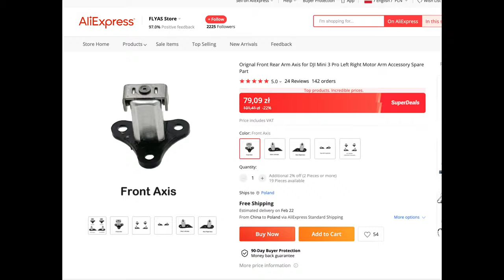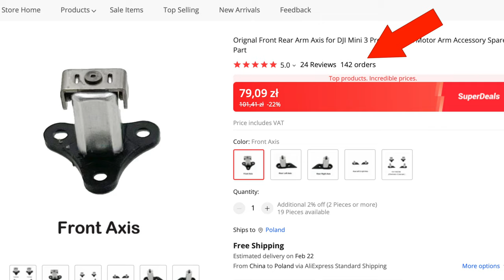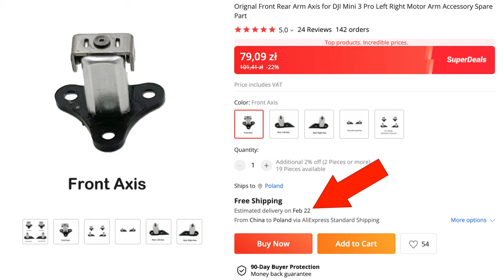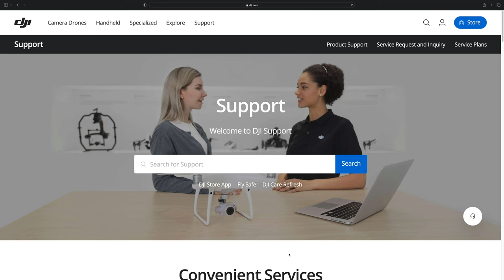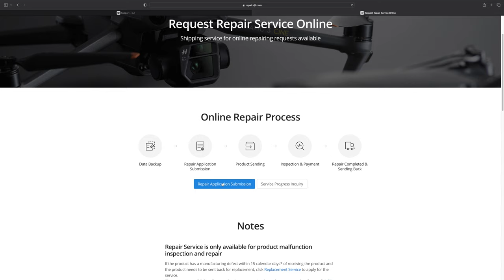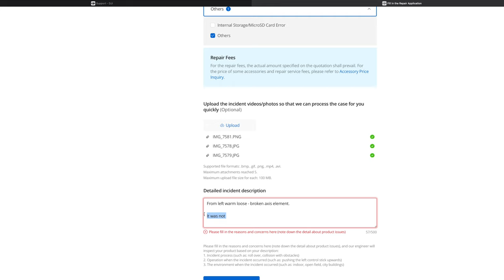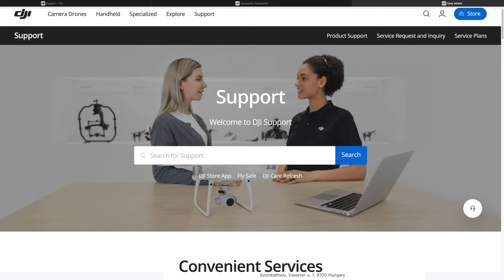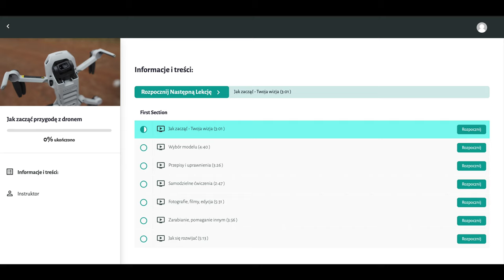DJI Mini 3 Pro - "Zwichnięte" Ramię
🕑 TIMESTAMPS:

0:00